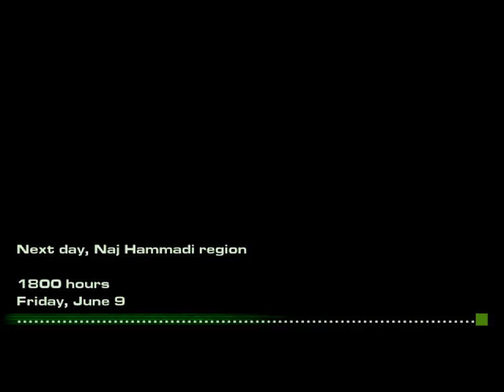★Act of War: Direct Action - Part 5★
So this is one of the earliest games made by Eugen Systems, a real time strategy with a story written by a retired US Air Force captain that also offers cutscenes with real life actors, similar to C&C series, though it happens in the real world. We play as the members of Task Force, battling against an enemy known as Consortium using a wide array of equipment. As always, sit back, relax and enjoy!